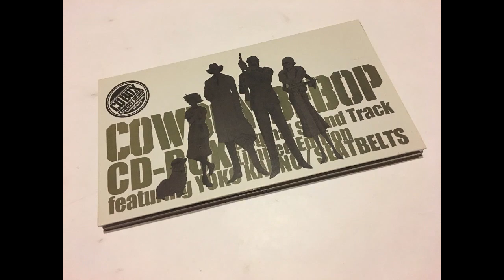01 Cowboy Bebop OST Box Set CD 4 - Tank! (live)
Track 1 from Cowboy Bebop OST Box Set CD 4

Tank! (Live)